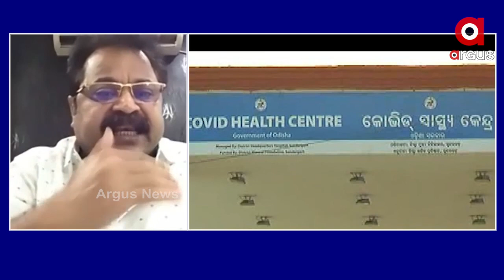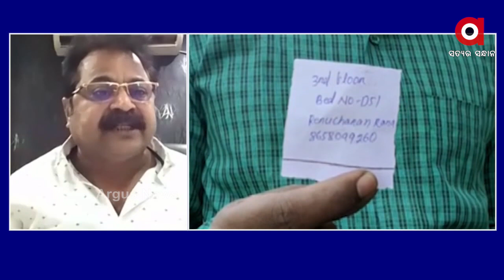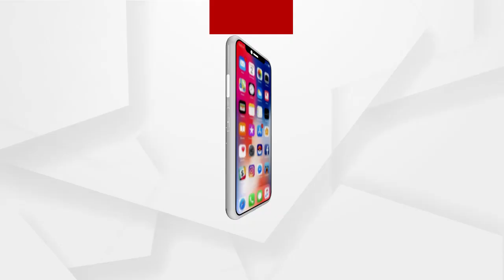ରାଜ୍ୟ ସରକାର ପଶ୍ଚିମ ଓଡିଶା ଲୋକଙ୍କୁ ଅଣଦେଖା କରୁଛନ୍ତି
ରାଜ୍ୟ ସରକାର ପଶ୍ଚିମ ଓଡିଶା ଲୋକଙ୍କୁ ଅଣଦେଖା କରୁଛନ୍ତି : ପ୍ରଦିପ ଦେବତା